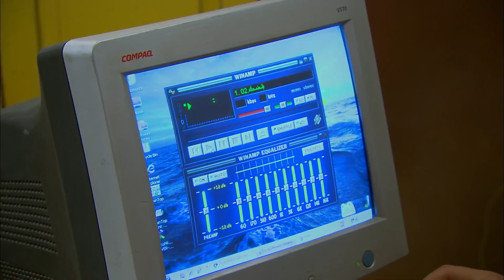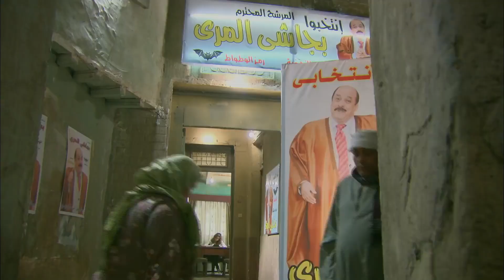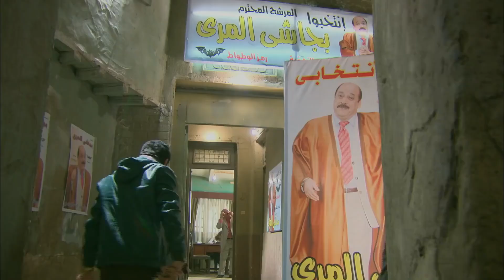مسلسل مزاج الخير HD الحلقة الخامسة عشر 15 بطولة مصطفى شعبان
ﺇﺧﺮاﺝ: مجدي الهواري (مخرج)  يوسف كريم (مساعد مخرج)
ﺗﺄﻟﻴﻒ: أحمد عبدالفتاح (مؤلف)  نادر عبدالله (كلمات التتر)
طاقم العمل: مصطفى شعبان  درة  علا غانم  عبير صبري  سميحة أيوب  حسن حسني